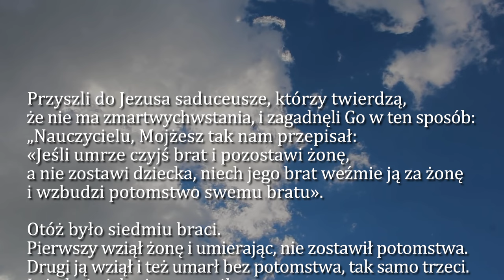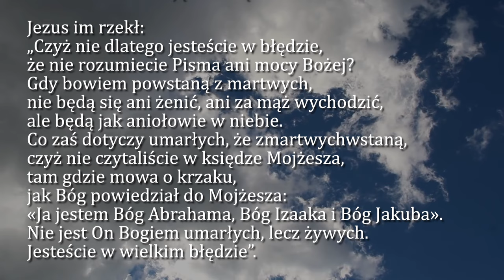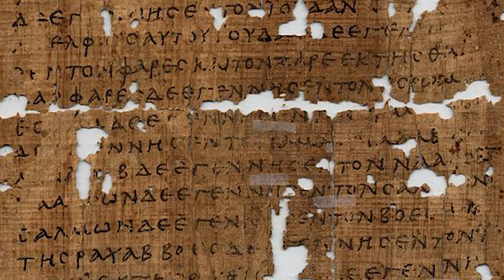Dobra Nowina na dziś | 5 czerwca - św. Bonifacego, biskupa i męczennika